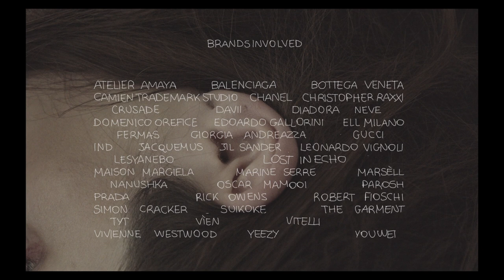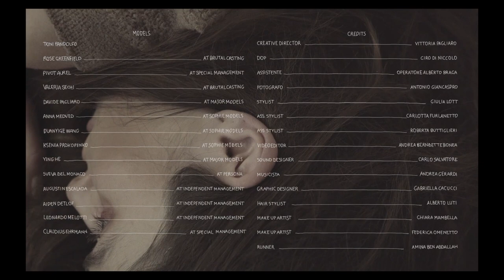[ FASHION FILM ] Pap presents Fashion video 'Eludere' ㅡ Pap Magazine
Directing by Vittoria Pagliaro DOP by Ciro di Niccolo Camera Operating by Alberto Braga Photography by Antonio Giancaspro Styling by Giulia Lott Styling Assistant by Carlotta Furlanetto & Roberta Buttiglieri General Assistant by Amina Abdallah Sound by Carlo Salvatore Video Edit & Color by Andrea Bonea Graphic by Gabriella Cacucci Makeup by Federica Omenetto & Chiara Mambella Hair by Alberto Luti